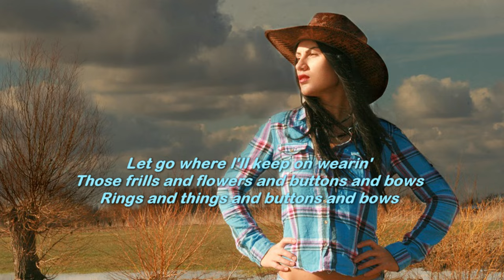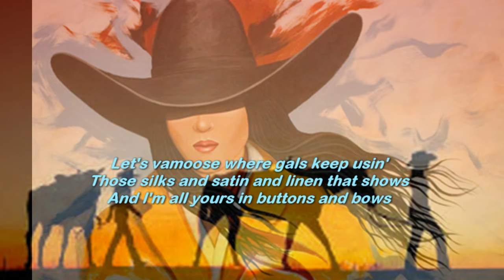Buttons And Bows ( 1948 ) - DINAH SHORE - Lyrics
I ♥ Oldies
East is east and west is west
And the wrong one I have chose
Let's go where I'll keep on wearin'
Those frills and flowers and buttons and bows
Rings and things and buttons and bows
Don't bury me in this prairie
Take me where the cement grows
Let's move down to some big town
Where they love a gal by the cut o' her clothes
And I'll stand out
In buttons and bows
I'll love you in buckskin
Or skirts that I've homespun
But I'll love ya' longer, stronger where
Yer friends don't tote a gun
My bones denounce the buckboard bounce
And the cactus hurts my toes
Let's vamoose where gals keep usin'
Those silks and satins and linen that shows
And I'm all yours in buttons and bows
Gimme eastern trimmin' where women are women
In high silk hose and peek-a-boo clothes
And French perfume that rocks the room

S.Vansay ( Vanhxay )